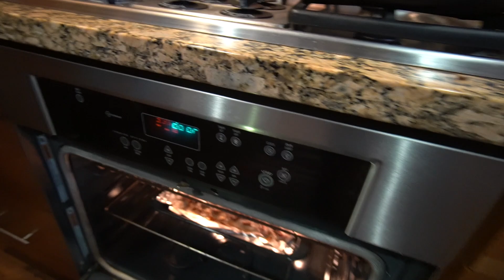MO BETTA BREAKFAST | VLOGMAS 8